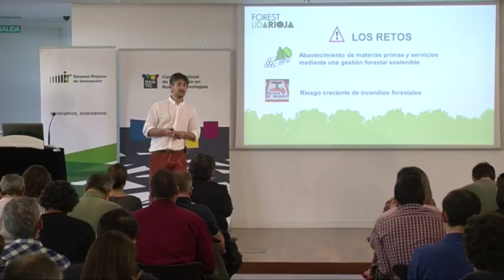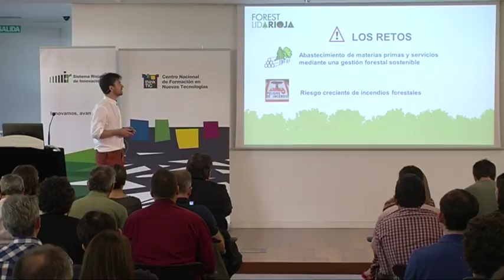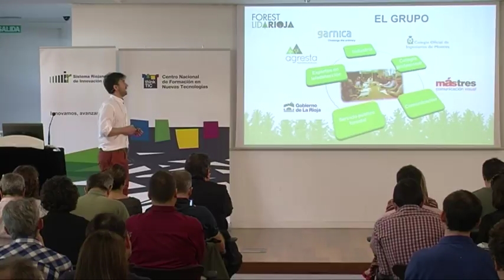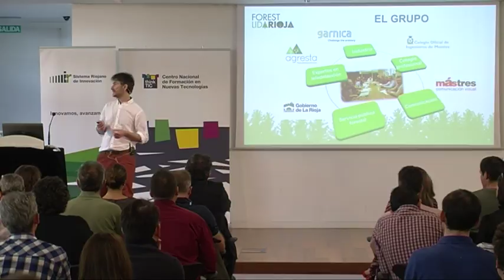Presentación del grupo operativo Forest-LidaRioja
David García Castillo, coordinador.